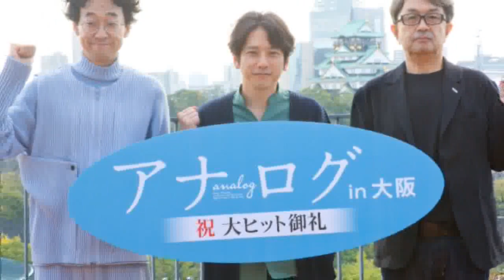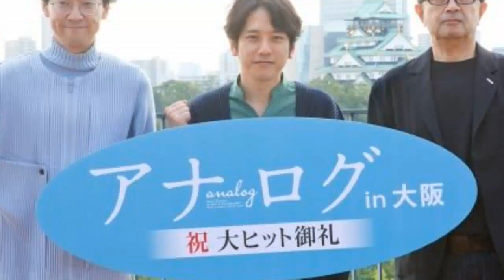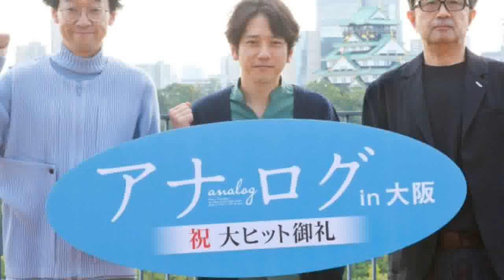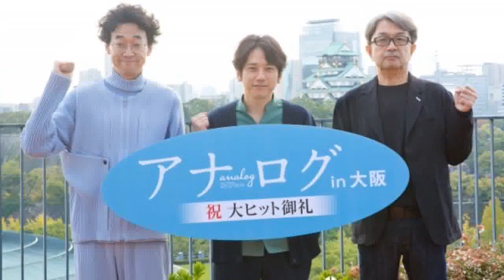二宮和也、約10年ぶり大阪舞台あいさつで暴露 “なにわ男子”藤原丈一郎・宮川大輔とアドリブ全カット